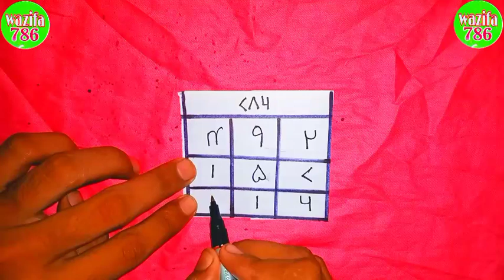जिन्न का तावीज|bhoot ka Taweez|bhoot ka wazifa|bhoot ka Amal|khabees ko dur Karen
Ji_ bhoot_ka_tabij

aapka apna channel wazifa 786